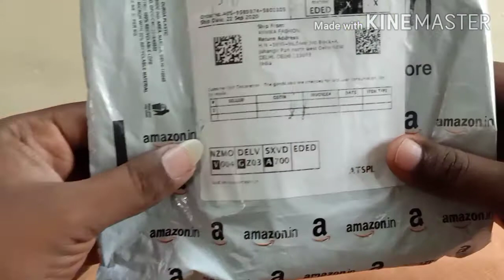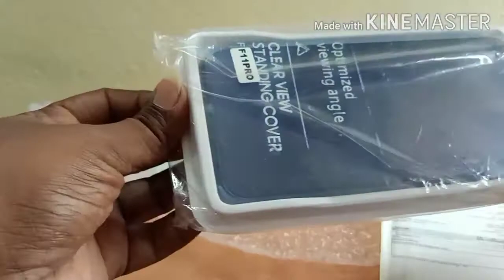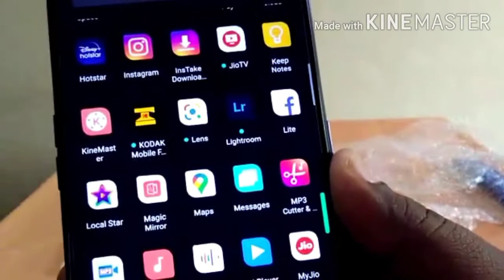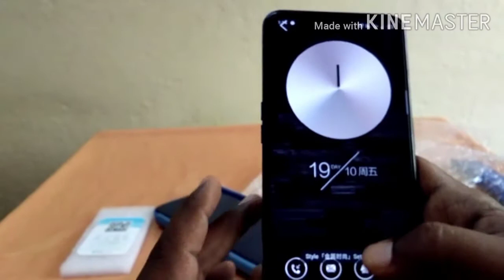Mirror Flip cover || Unboxing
Oppo F 11 & F 11 pro